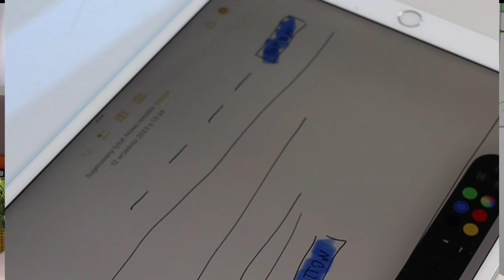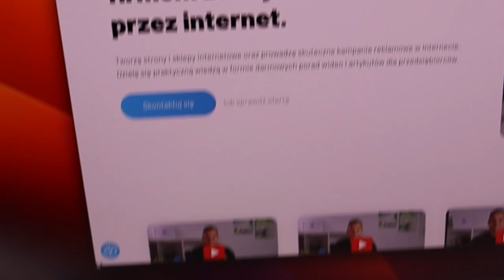🧑‍💻️ Freelancer WordPress – jak mogę Ci pomóc?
Systemy zarządzania treścią stron internetowych (CMS) ułatwiają zarządzanie witryną i pozwalają na jej łatwe aktualizowanie. Samo stworzenie strony oraz jej dalsza obsługa wymaga jednak pewnej wiedzy. Z pomocą w takiej sytuacji przychodzą freelancerzy specjalizujący się w WordPressie. W tym filmie i artykule dowiesz się kim jest freelancer WordPress i jak może Ci pomóc.

Czym zajmuje się freelancer WordPress? Lepiej skorzystać z usług freelancera czy agencji? Tego i innych informacji dowiesz się z powyższego wideo. Zobacz też artykuł